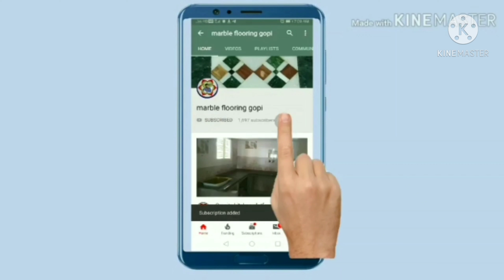bathroom wall tiles and floor tiles